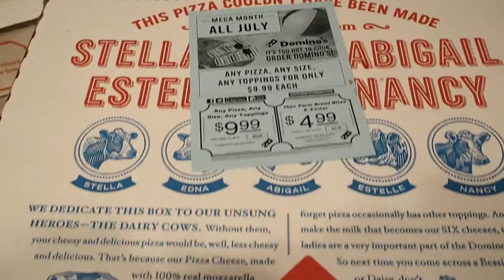New Camera, Getting Stuck in a Chair and Playing Heads Up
All in a day's work friends! Sadly, this isn't the first time we've gotten stuck in a chair together. The camera we're using is the Olympus Pen Lite E-PL7 and we're in love with it!